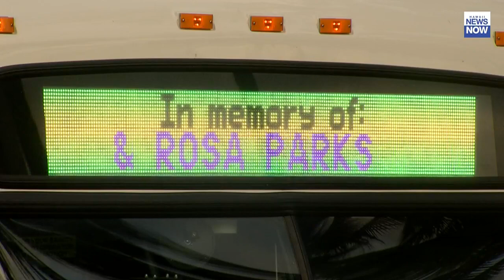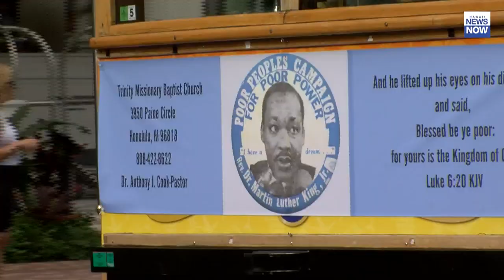On MLK Day, Hawaii remembers the civil rights leader’s special ties to the Aloha State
The United States on Monday is honoring the life and legacy of civil rights leader Dr. Martin Luther King Jr.